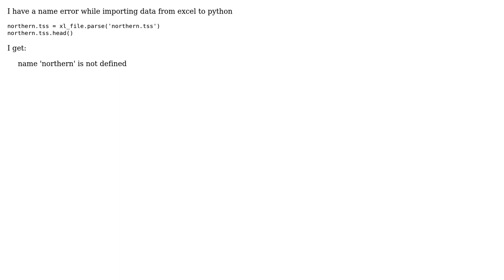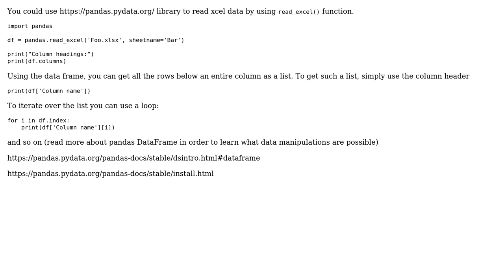Name error while importing data from excel into python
With thanks & praise to God, and with thanks to the many people who have made this project possible! | Content (except music & images) licensed under CC BY-SA | Music | Images & others | With thanks to user Raoslaw Szamszur user Hang Tran and the Stack Exchange Network Trademarks are property of their respective owners. You are responsible for your own actions.